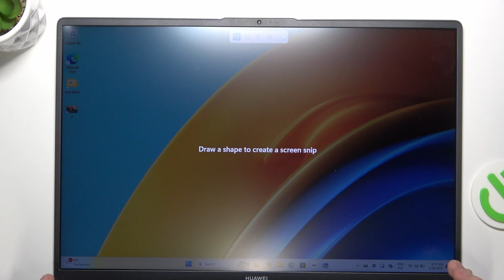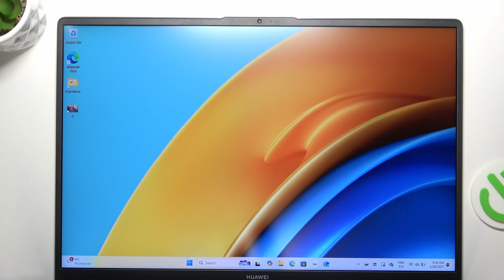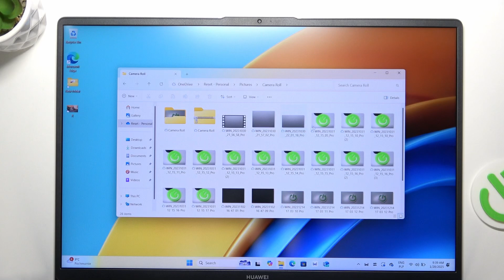How to Take a Screenshot on HUAWEI MateBook D16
In this video, we show you how to capture a screenshot on your HUAWEI MateBook D16. Whether you need to save an image of your screen for work, study, or personal use, this tutorial will guide you through the simple steps to take screenshots using keyboard shortcuts or built-in tools on your laptop.

How to take a screenshot on HUAWEI MateBook D16? How to capture screen on HUAWEI MateBook D16? What are the screenshot shortcuts for HUAWEI MateBook D16?